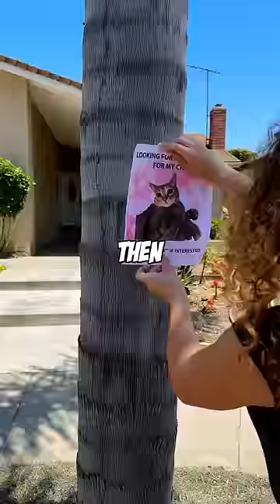FINDING MY CAT A BOYFRIEND…